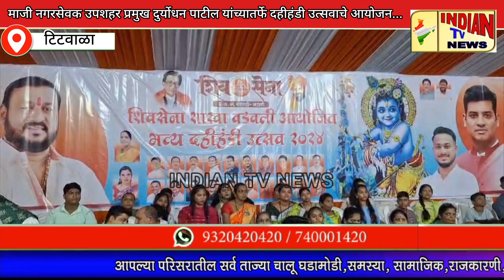माजी नगरसेवक उपशहर प्रमुख दुर्योधन पाटील यांच्यातर्फे दहीहंडी उत्सवाचे आयोजन...